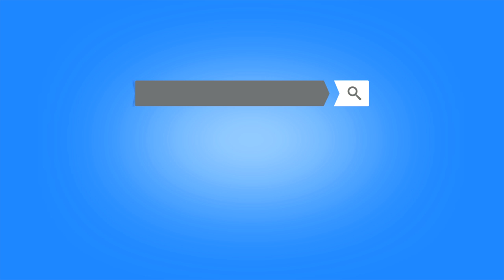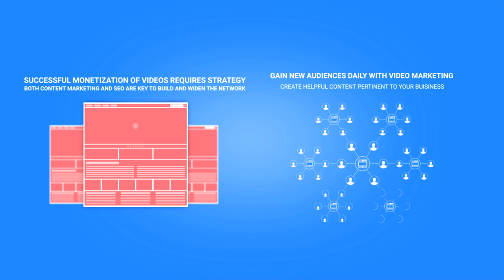Channel Promo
Content creator of  Audio Visual, Graphic designs, Animations.
Documentaries, Corporate films, Explainer Videos and 3d simulations.